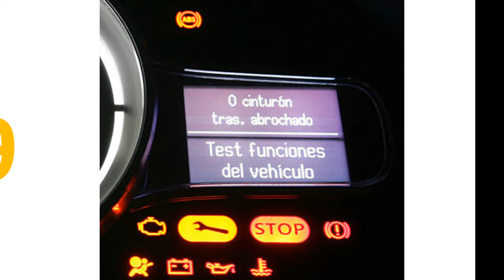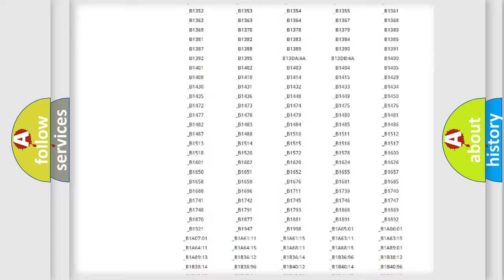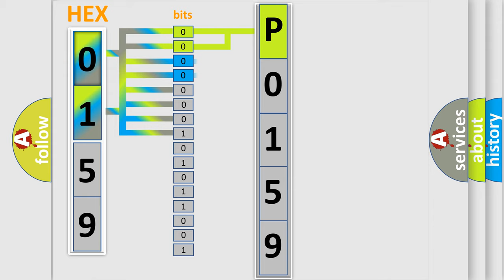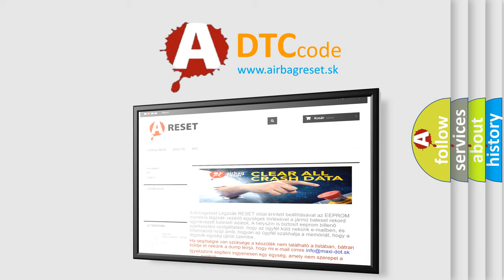DTC Lincoln P0159 Short Explanation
Contents:
0:21 Basic DTC analysis according to OBD2 protocol standard.
1:48 Insight into programming
2:58 A diagnostically understandable description of the Diagnostic Trouble Code
3:05 Basic error definition

Make:
Lincoln
Code:
P0159
Definition:
Ignition Input Off or On or Start
Description:
The powertrain control module (PCM) monitors the ignition key state.This DTC sets when the key state is not available.
Cause:
ISP-R circuit openISP-R circuit short to ground